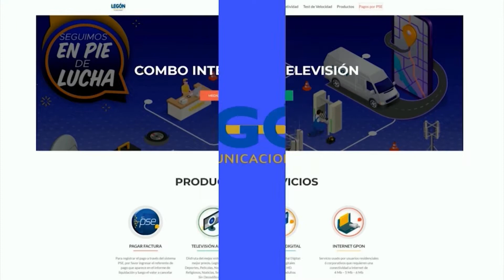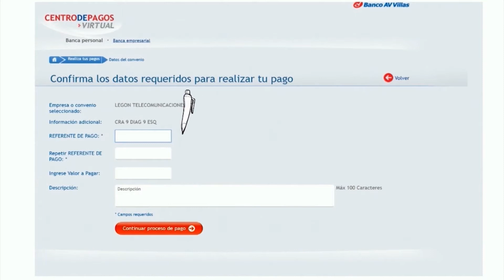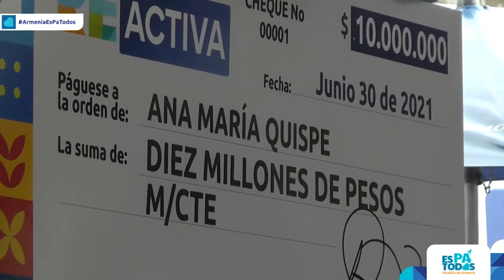Cnc Plus Noticias Noviembre 2